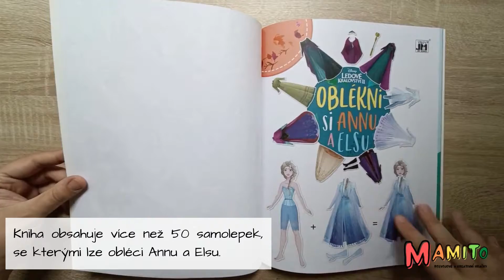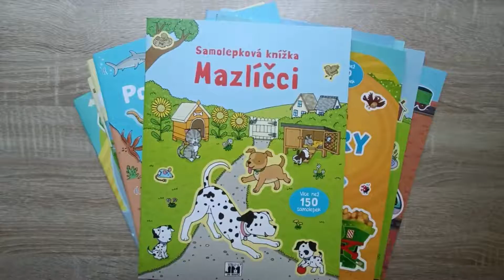Samolepkový sešit - Oblékni si postavy z Ledového království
Samolepkový sešit, ve které děti lepí oblíbeným postavám různé oděvy. Zakoupit můžete zde